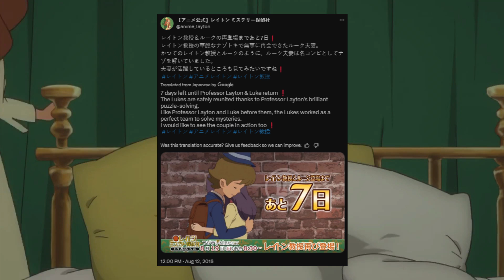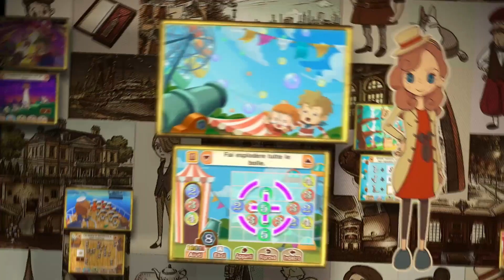🎩Canonicità di Katrielle e Ritorno di Descole - Aspettative Layton e Il Nuovo Mondo a Vapore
In occasione del Level-5 Vision annunciato per l'estate 2024 che mostrerà nuovi dettagli esclusivi del Professor Layton e Il Nuovo Mondo a Vapore, ecco un video sulle mie aspettative per il prossimo capitolo della serie.

00:00 Level-5 Vision
01:00 Katrielle
03:08 Trama
05:43 Luke
07:00 Flora
08:49 Descole
10:18 Antagonisti
12:01 Mecha
13:58 Localizzazione
15:49 Enigmi
18:13 Ambientazione
19:42 Parliamone...

Grazie a DearestHershel per avermi concesso l'utilizzo del footage presente nel video.